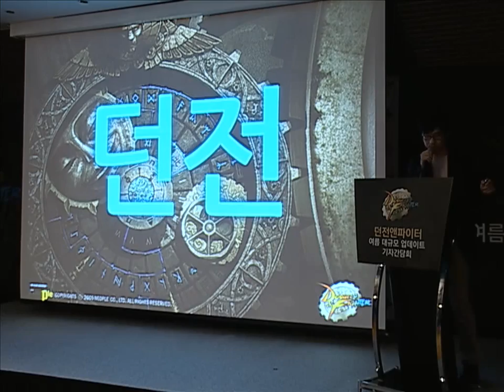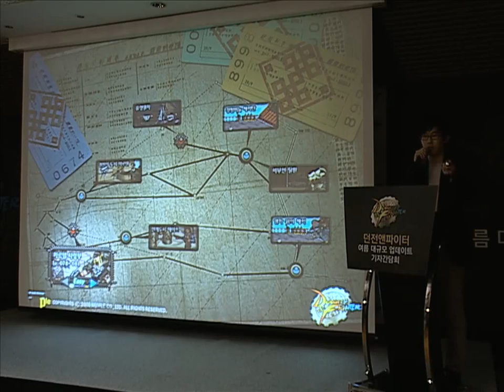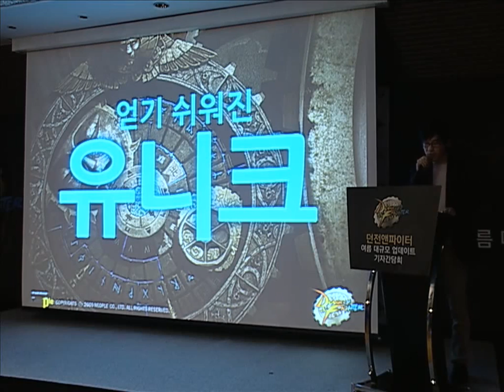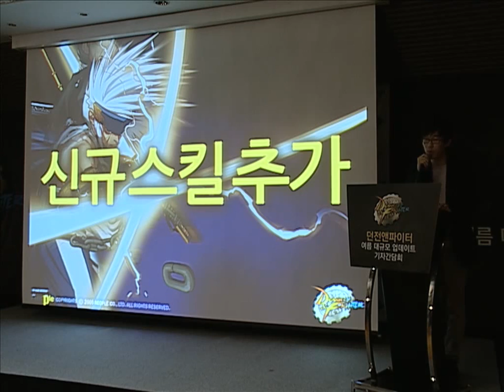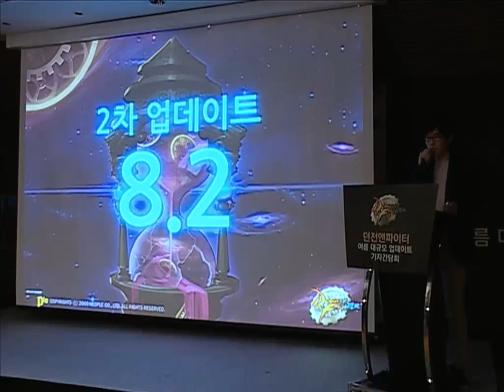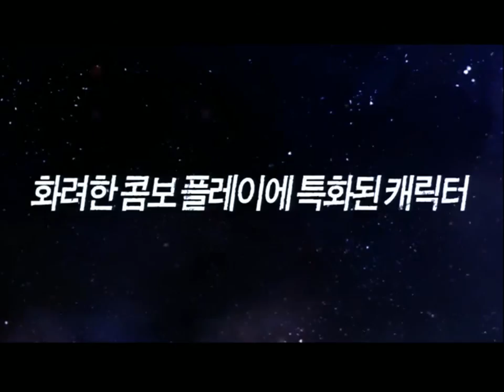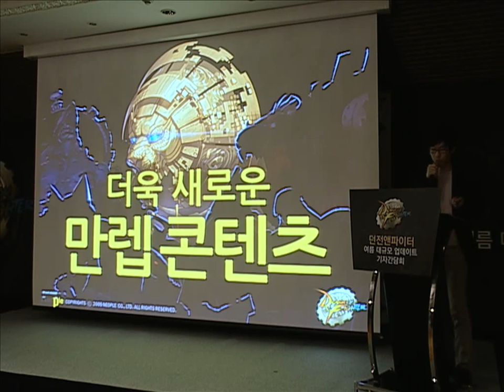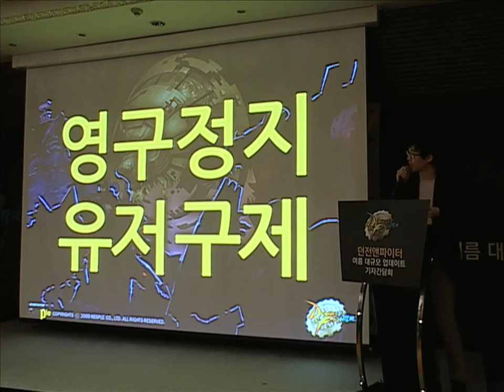던전앤파이터 여름방학 업데이트 기자간담회